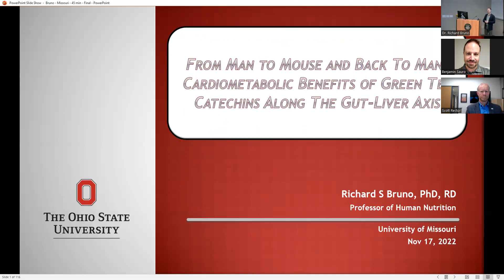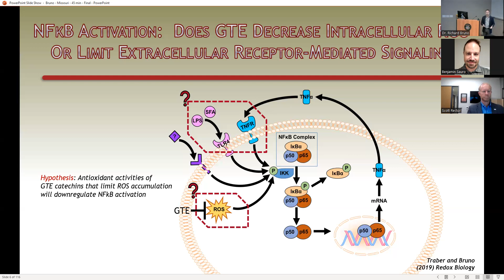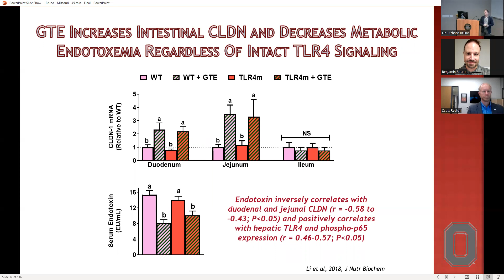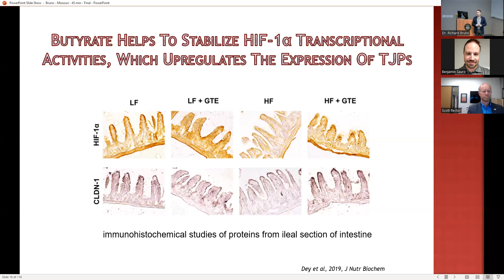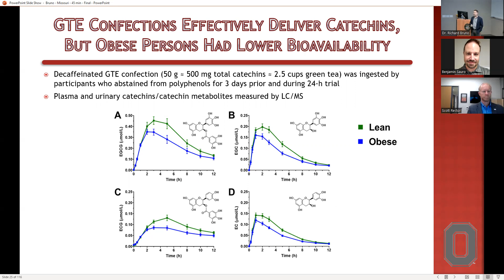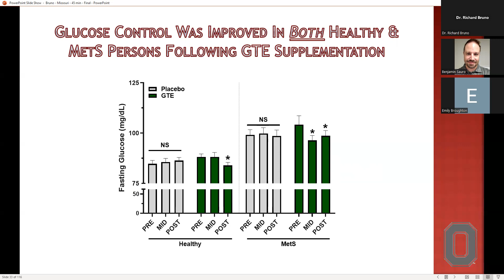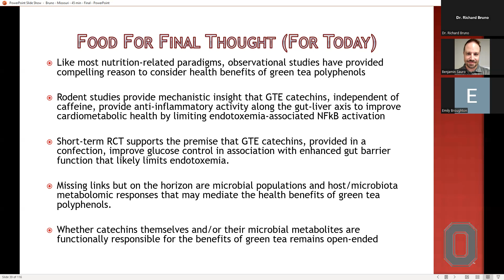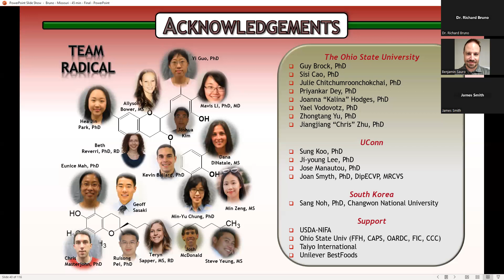NEP Seminar Series: Dr. Richard Bruno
From man to mouse and back to man: Therapeutic benefits of green tea catechins along the gut-liver axis in NASH